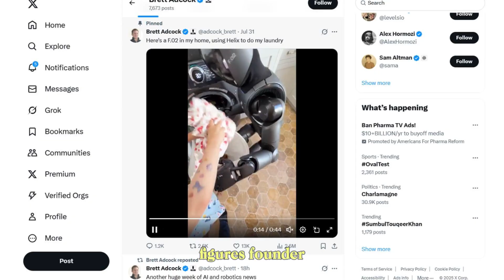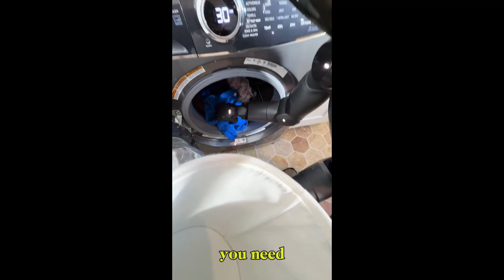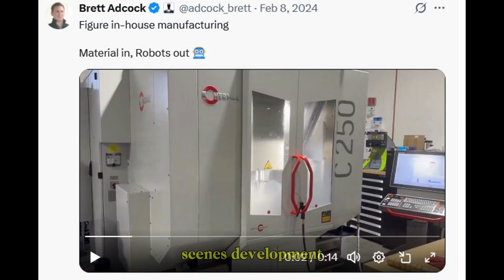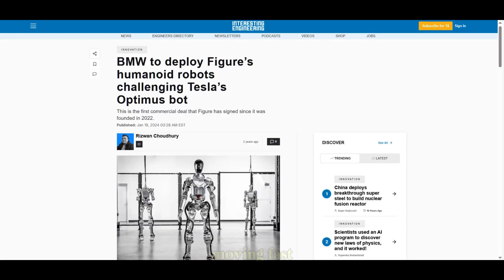Figure 02 Humanoid Robot Demonstrates Laundry in a Real Home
Figure 02 just made history. For the first time ever, a humanoid robot has performed a complete laundry task — unsupervised, inside a real home.

This isn’t a staged demo or lab simulation. This is real-world AI and robotics in action. Figure 02 navigated a dynamic home environment, used object recognition, and executed laundry tasks with stunning precision — all without human control.

It's a major leap toward truly helpful general-purpose robots living and working alongside us.

🎯 What does this mean for the future of AI and humanoid robots?